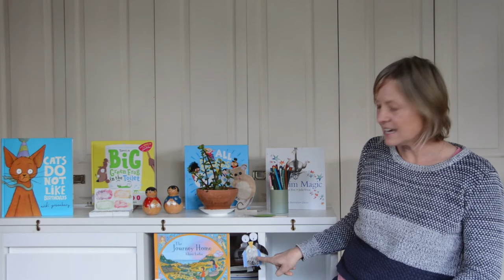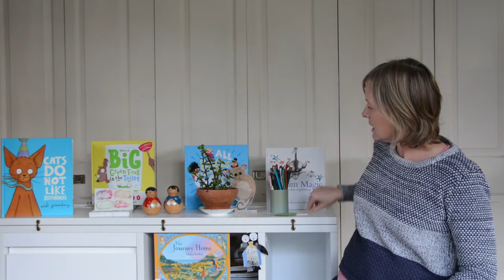Story Time @ Home: Letter of the Week (Geelong Regional Libraries) #5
Join Zoe from Geelong Regional Libraries for this week’s perfectly precious and pretty ‘Letter of the Week’ video… can you guess what it is?